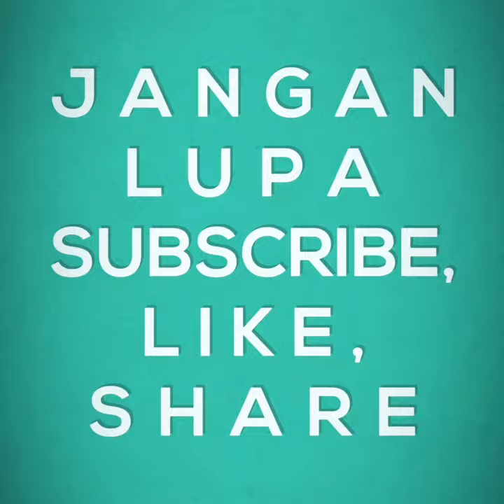Entah Apa Yang Merasukimu | Jom layan